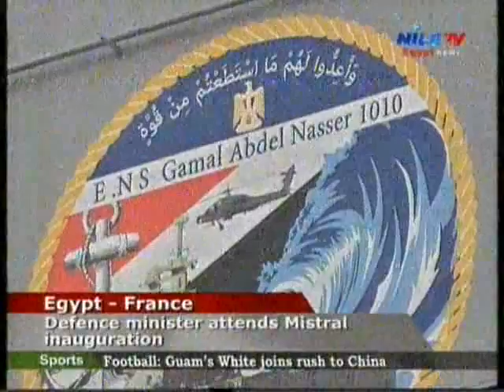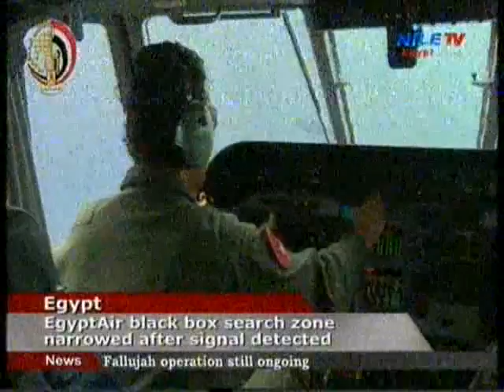Panorama 3pm 2 6 2016